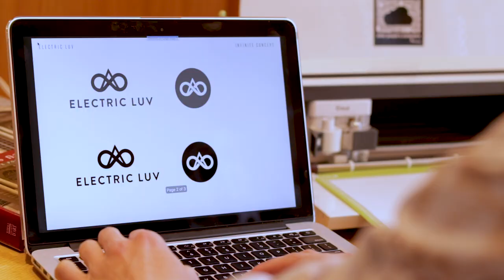Mystic Swan Studios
Welcome to Mystic Swan Studios! In this video, we're excited to showcase a variety of our latest projects, giving you a glimpse into the creativity and expertise we bring to every endeavor. Our portfolio speaks volumes about our dedication to quality and innovation.

Have a project in mind or need a creative partner? We’d love to hear from you!